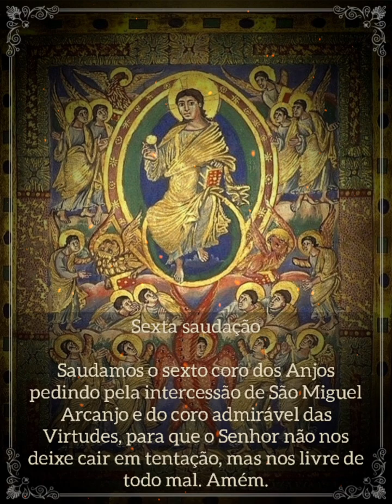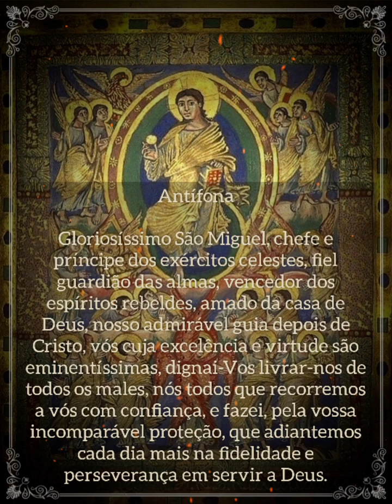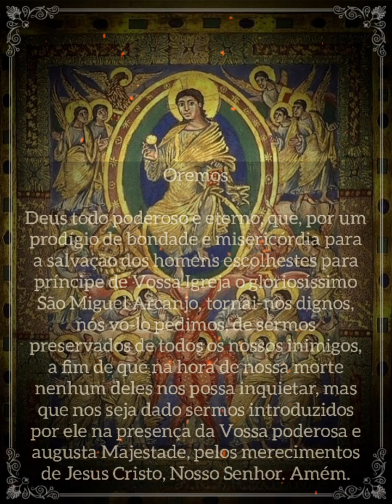Rosário dos Santos Anjos